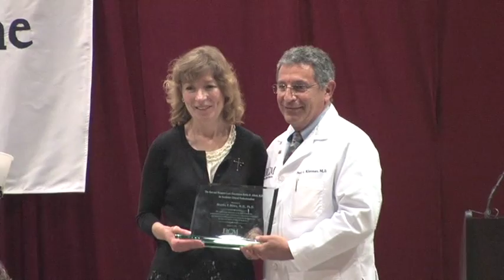Baylor College of Medicine White Coat Ceremony 2013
This year, 188 first-year medical students received their white coats during a special ceremony Friday, Aug. 9 at Bayou City Event Center. This event is a rite of passage for the medical students as they don their coats and take an oath affirming their commitment to the highest standards of ethics and patient care. The class of 2017 was the 10th class to receive sponsorship of their white coats from the BCM Alumni Association, which has established the White Coat Fund.